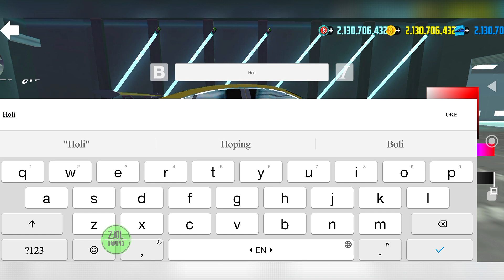MY HOLLYWOOD INDIAN CAR - Car Simulator 2 New Update